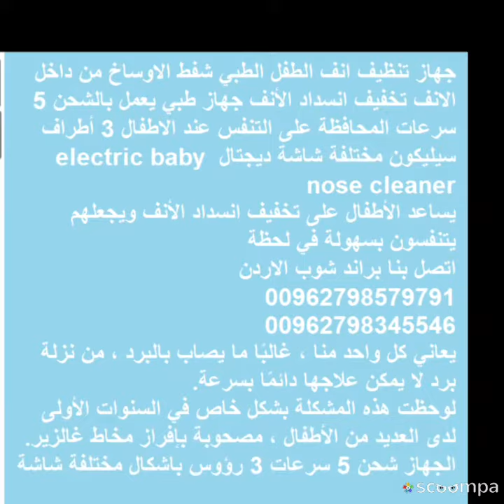جهاز تنظيف انف الطفل الطبي شفط الاوساخ من داخل الانف تخفيف انسداد الأنف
جهاز تنظيف انف الطفل الطبي شفط الاوساخ من داخل الانف تخفيف انسداد الأنف جهاز طبي يعمل بالشحن 5 سرعات المحافظة على التنفس عند الاطفال 3 أطراف سيليكون مختلفة شاشة ديجتال electric baby nose cleaner
يساعد الأطفال على تخفيف انسداد الأنف ويجعلهم يتنفسون بسهولة في لحظة
يعاني كل واحد منا ، غالبًا ما يصاب بالبرد ، من نزلة برد لا يمكن علاجها دائمًا بسرعة.
لوحظت هذه المشكلة بشكل خاص في السنوات الأولى لدى العديد من الأطفال ، مصحوبة بإفراز مخاط غالزير. الجهاز شحن 5 سرعات 3 رؤوس باشكال مختلفة شاشة ديجتال
ويرجع ذلك إلى حقيقة أن الطفل لا يستطيع أن ينفث أنفه بنفسه ويتنفس باستمرار من خلال الفم.
يمكن ضبط الجهاز على خمس سرعات واختيارها بواسطة زر تحكم واحد ، سهل وملائم لتلبية الاحتياجات المختلفة
خدمة التوصيل متوفرة لغاية المنزل و الدفع عند الاستلام Brand Shop jordan
اتصل بنا براند شوب الاردن : 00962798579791 / 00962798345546
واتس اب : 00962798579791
متوفر خدمة التوصيل إلى المنزل و الدفع عند الاستلام
اتصل بنا براند شوب الاردن
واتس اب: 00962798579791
أفضل طريقة لتزويد رضيعك أو طفلك الصغير بالراحة
هادئ ولطيف بما يكفي لحديثي الولادة فصوته ناعم يمنح الطفل بيئة هادئة
بلاستيك غدائي مع سيليكون شفط وفوهة لينة وصديقة للجلد
تصميم قابل للفتح لتنظيف مريح
الجهاز قابل للشحن مع كابل USB ، سهل الشحن ودائم الاستخدام
يأتي مع 5 مستويات من قوة الشفط و 3 أطراف سيليكون مختلفة تناسب مختلف المستخدمين
يتميز هذا الشفاط بتصميم مريح يسمح بالشفط من عدة زوايا ويسهل الإمساك به
سهل الاستخدام والتنظيف
هيكل مقاوم للماء ، ويمكن تطهير فوهة السيليكون بالماء الساخن
يأتي شفاط الأنف مزودًا بشاشة عرض لراحة الأطفال الذين قد يعانون من القلق من الأشياء الكهربائية
تصميم مضاد للارتجاع ، يمكن أن يمنع المخاط من التدفق مرة أخرى إلى الأنف
تعليمات الاستخدام :
1. قبل الاستخدام ، ضع فوهة الشفط في ماء مالح دافئ لمدة 10 دقائق لتعقيمها و تطهيرها.
2. تثبت شافطة الأنف واضغط المفتاح للبدء.
3. إذا كان المخاط الأنفي جافا ، فيمكنك استخدام رذاذ ملحي أو بخاخ أنف للرش داخل الأنف أولاً ،
كذلك ادا جف المخاط داخل الجهاز و اصبح صلبا يجب تعريض الجهاز لبخاخ محلي لمدة أربع إلى خمس دقائق.
مواصفات تقنية:
جهد المحرك: 5V
البطارية: بطارية ليثيوم أيون 380mAh (مدمجة)
أقصى قوة شفط : 3500 مم زئبق (65 كيلو باسكال)
بيئة تسليم التخزين: -10 - 55 درجة مئوية (تبقى الرطوبة النسبية في حدود 85 في المائة)
بيئة التشغيل: 16 - 35 درجة مئوية (تبقى الرطوبة النسبية في حدود 85 في المائة)
طول الكيبل USB: حوالي 77 سم
المواد: سيليكون
السن المناسب: 0 - 6 سنوات من العمر
النوع (شافطة الأنف): نوع طبي
وزن الحزمة: 0.354 كجم